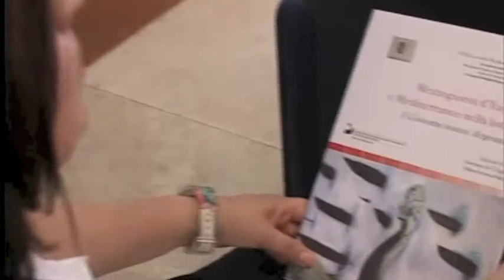SorrentoMeeting 2012. Conferenza stampa di presentazione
Conferenza Stampa Associazione Stampa Estera della II edizione del SorrentoMeeting 2012